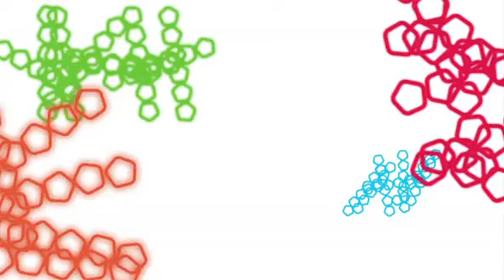DLD10 - Link Valuue (Marc Cenadella, Stephan Gross Selbeck, Reid Hoffman)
A conference session at DLD10 in Munich.